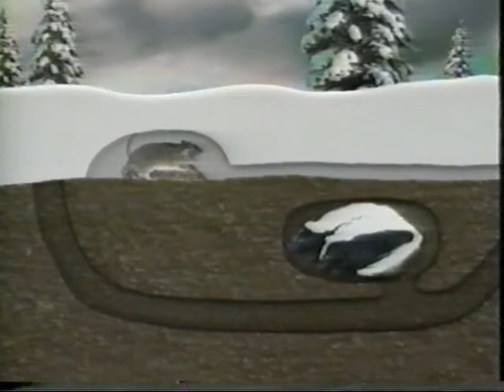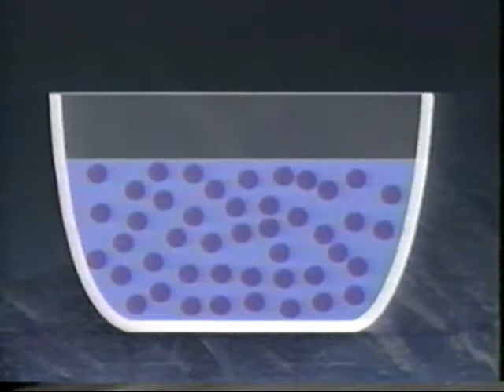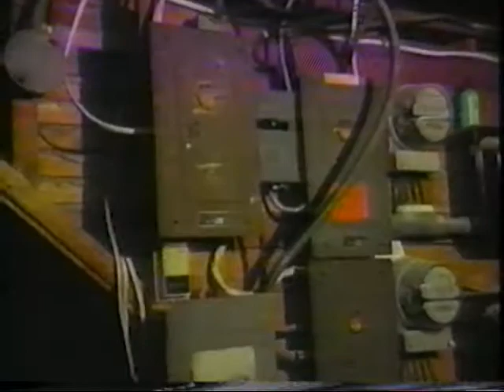Inquiring Minds - How do animals survive the winter?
In northern countries where the temperature goes below freezing, animals have to adapt to be able to survive. What do animals like birds, bears, fish, and bugs do to survive?